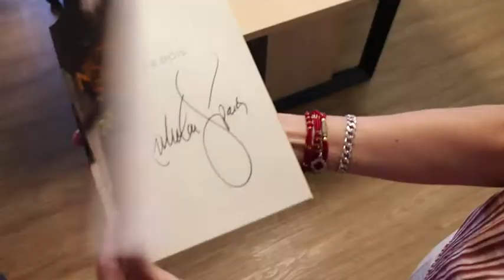E o meu autógrafo? - Hoje é Quarta!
Um livro autografado e dois leitores. O que pode acontecer?
P.S: Mariana passa bem! :P